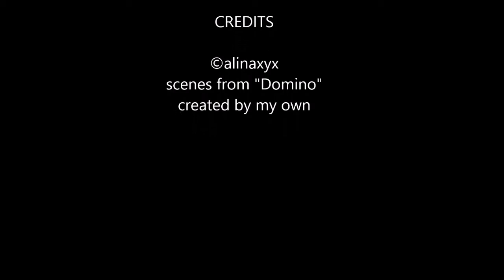Temperament wie Feuer - Trailer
Der offizielle Trailer zu meiner Geschichte "Temperament wie Feuer"
Die Geschichte habe ich vorerst gelöscht, da ich vorhabe, sie neu zu schreiben! Wann ich damit anfangen werde, steht aber noch nicht fest.

Für weitere Infos, einfach anschreiben!